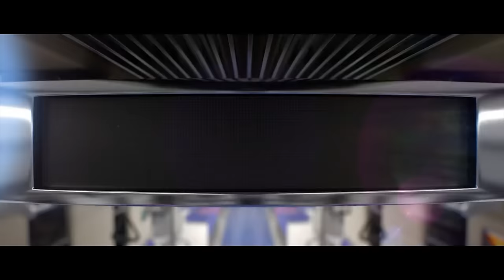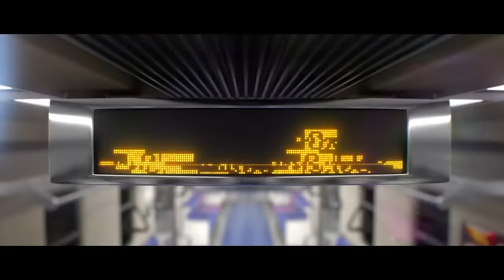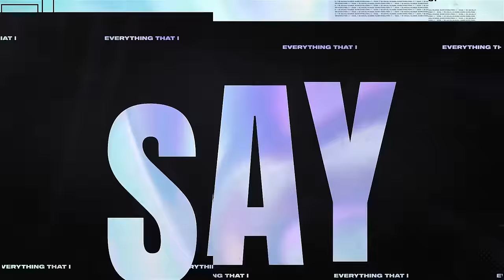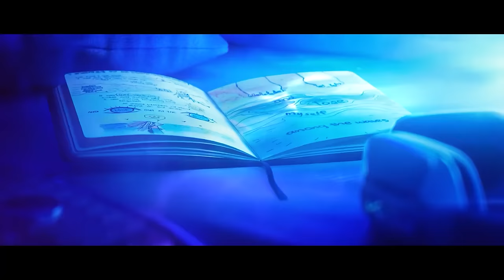K/DA - ALL MUSIC VIDEOS (1 Hour)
0:00 Intro
0:15 All Music Videos
1:17:28 Outro